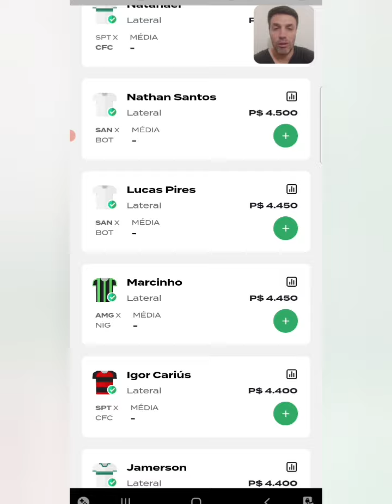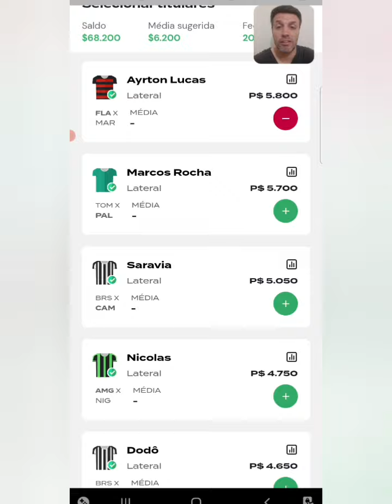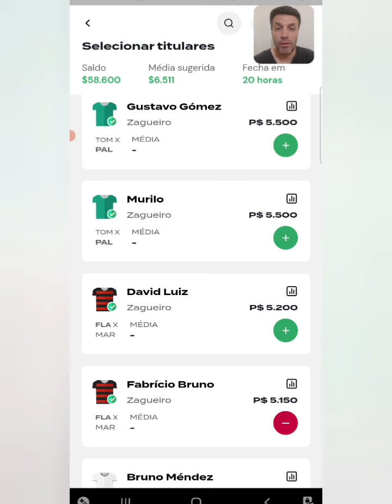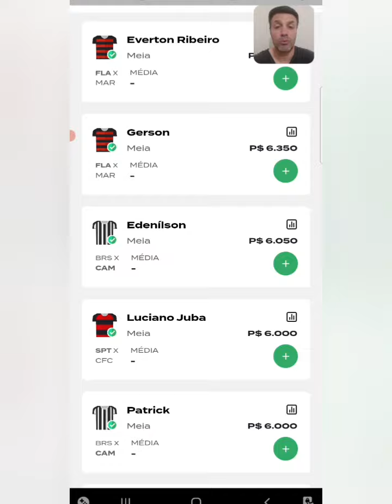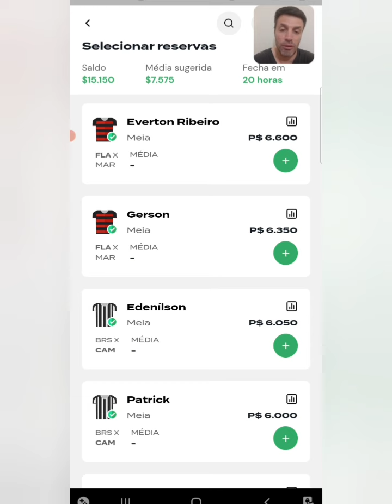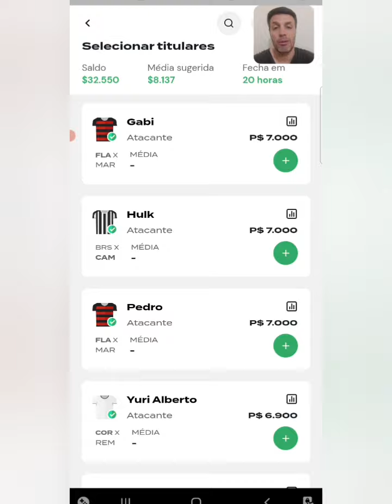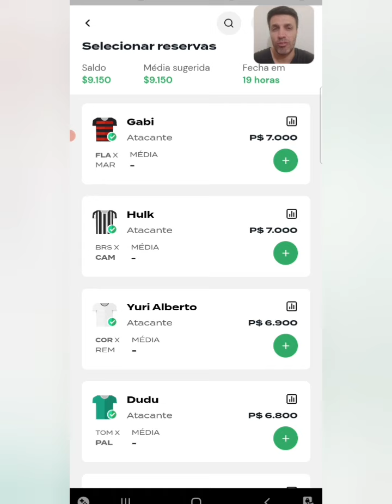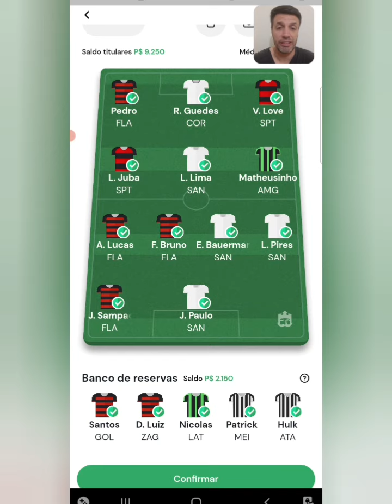REI DO PITACO - DICAS DA COPA DO BRASIL 🇧🇷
Tombense X Palmeiras
Flamengo X Maringá
Corinthians X Remo
Brasil RS X Atlético Mineiro

Brunini.fc